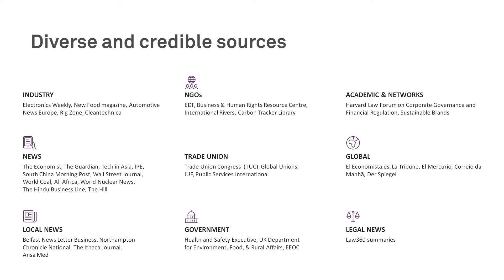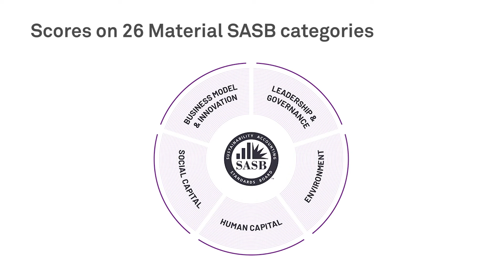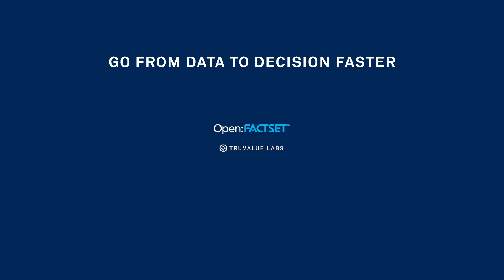TrueValue on Open:FactSet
Truvalue Labs applies AI to quantify Environmental, Social, and Governance (ESG) data found in unstructured text sources including news, trade journals, NGO, and industry reports. Truvalue’s mission is to deliver transparent, timely, consistent ESG data to investment professionals. Products Truvalue Platform™, Truvalue Data™, and Truvalue Cloud™, powered by Truvalue AI™, deliver investable insights by revealing value and risk factors from unstructured data at the speed of current events.